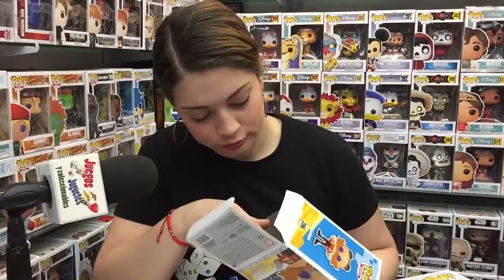Abriendo Funko Pop #3 SONIC ★ juegos juguetes y coleccionables ★